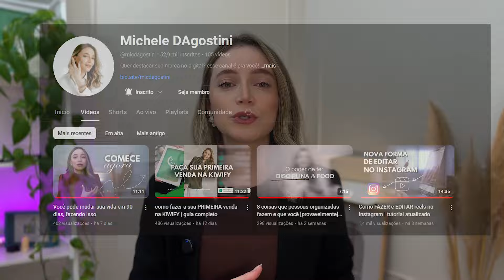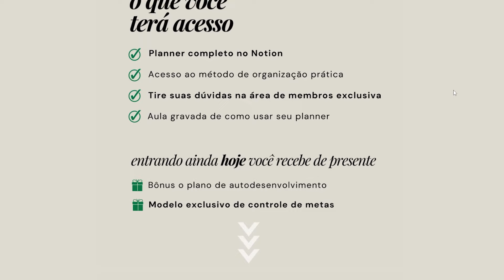Como criar um INFOPRODUTO e fazer DINHEIRO no digital | EP.1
Vocês pediram e eu decidi abrir todo meu conhecimento sobre infoprodutos, por isso decidi separar em 3 aulas para você aprender de fato o passo a passo para criar um INFOPRODUTO e fazer DINHEIRO no digital da forma certa. Mesmo que você esteja começando no digital!

─ PLANNER INTERATIVO: A melhor ferramenta para organizar, tirar suas ideias do papel e desenvolver seu negócio de forma prática ↓

 | Meus Equipamentos: 👇🏻
➡️ Loja completa na Amazon
📱 Iphone 15 pro
🎙 Microfone Fifine K670
🎙 Microfone Lapela Hollyland Lark M2 Combo
💡 Iluminação Duas Soft Box E27 Quadruplo 50 X 70
📲 Ipad air
💻 MacBook Air M1
🎥 Camera 1
🎥 Câmera 2 Sony Alpha a7III

Meu maior objetivo é ajudar pessoas que compartilham do mesmo sonho que eu, que é viver da internet, a fazerem isso a partir da sua criação de conteúdos de forma fácil e descomplicada.